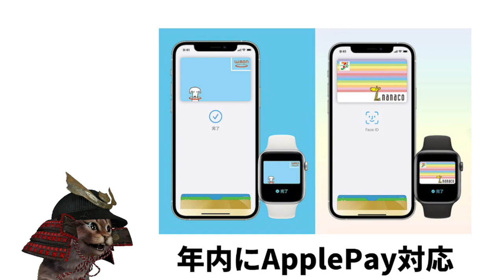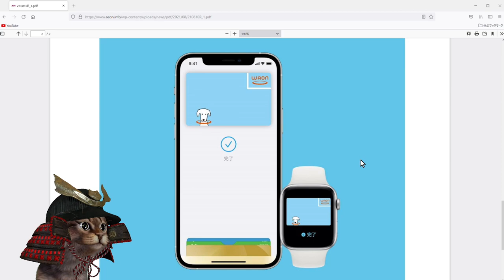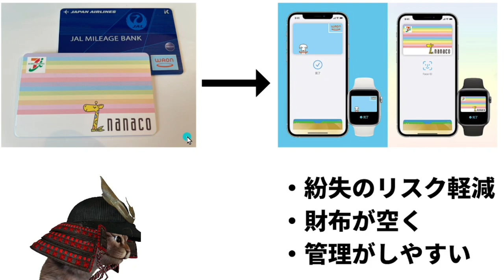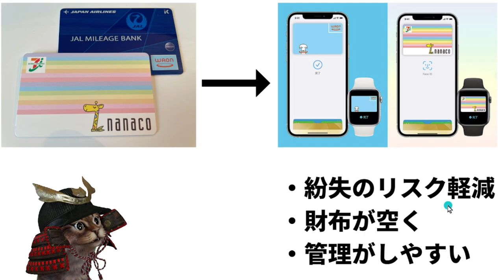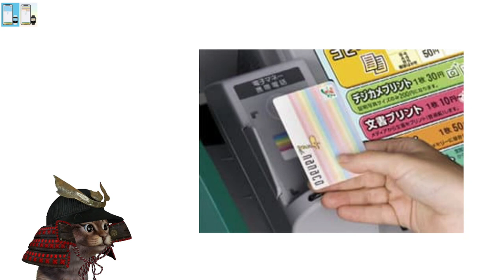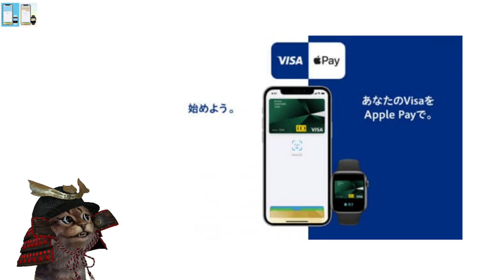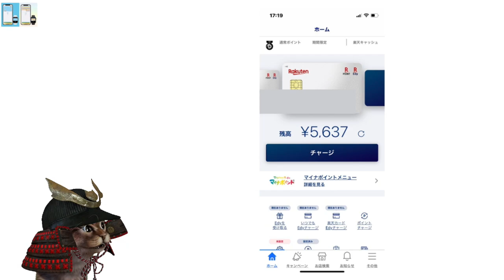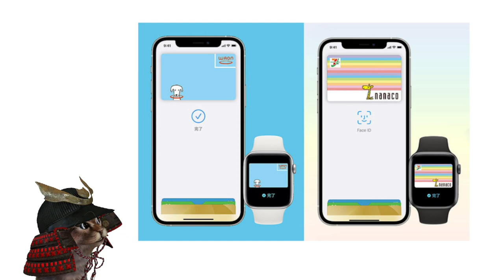nanacoとWAONが年内にApplePay対応！対応するメリットも解説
【PR】 WAONがApplePay対応について